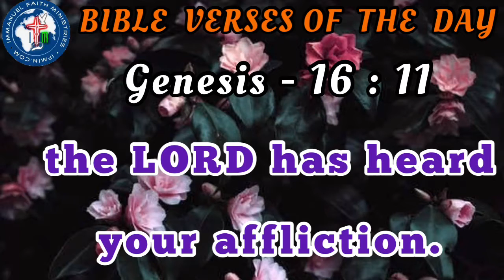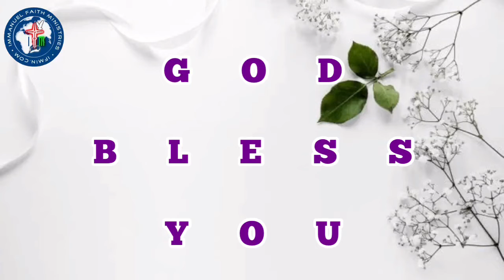BIBLE VERSES OF THE DAY 14Th October 2020